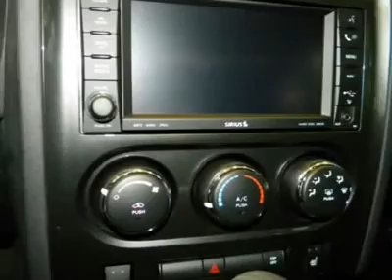2010 DODGE CHALLENGER Cornelius, NC CS35311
2010 DODGE CHALLENGER Cornelius, NC
Stock

ATTENTION! All smiles! You don't have to worry about depreciation on this handsome 2010 Dodge Challenger! The guy before you got it all! What a guy! Remember, a leopard can't change his spots. So stop trying to buy those other boring vehicles. You know what you really want in a car.